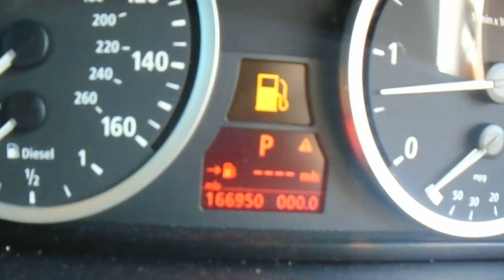Belvedere Lot 701